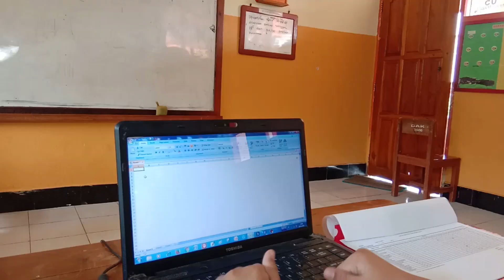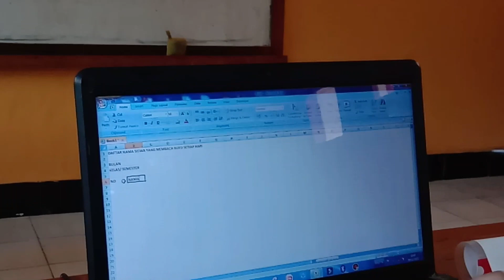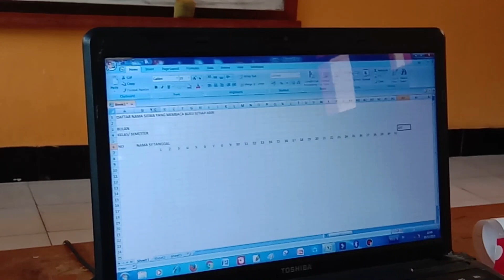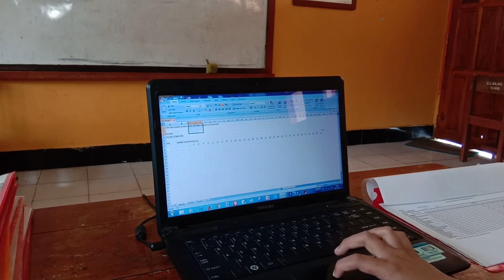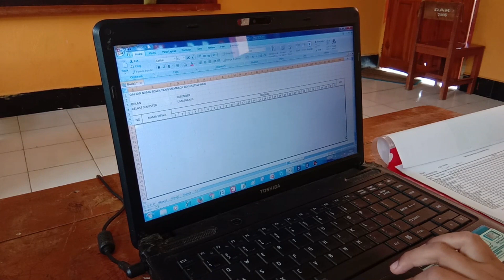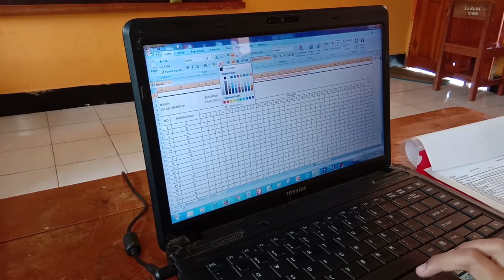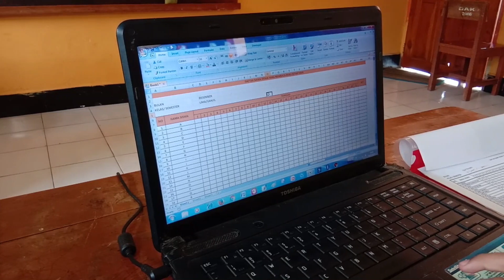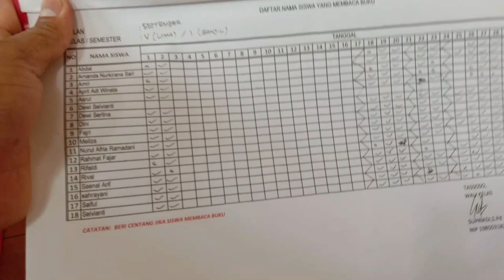Sulit dipercaya....Siswa SD tapi kemampuan mengetikx di Microsoft Office Excel di atas rata-rata....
Saya menantang seorang siswa binaan saya di TIK intuk mengetik ulang salah satu administrasi kelas yang telah saya print out. Dan hasilnya menakjubkan.